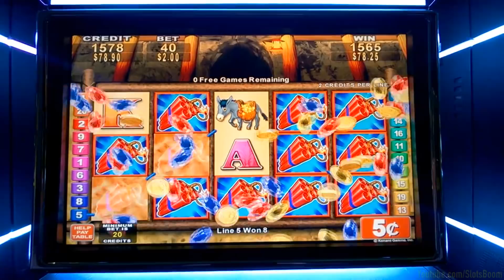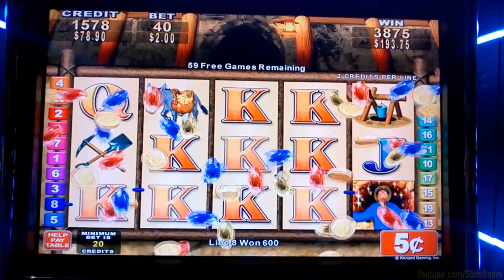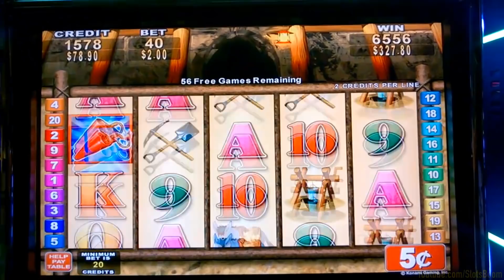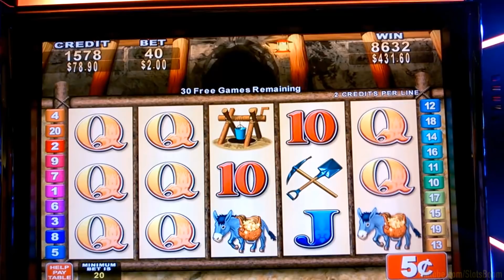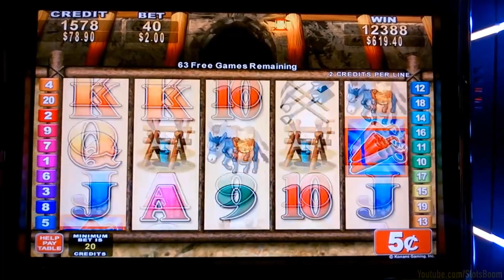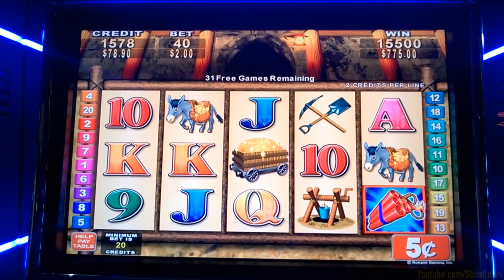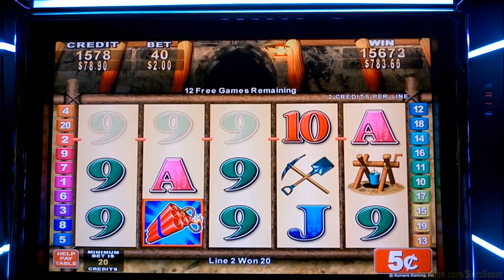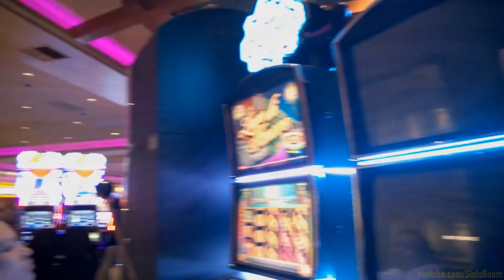Money Blast BIG WIN BONUS !!!! Re-Trigger on 5c Konami Video Slot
Money Blast BIG BONUS!!! Free Spins
Lucky  ReTrigger on last spin, 5c Konami video Slot